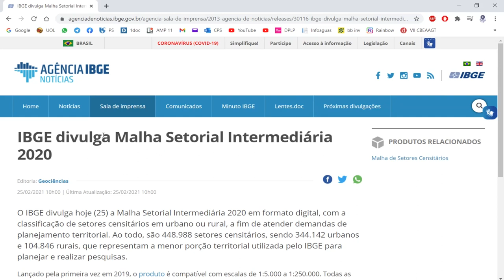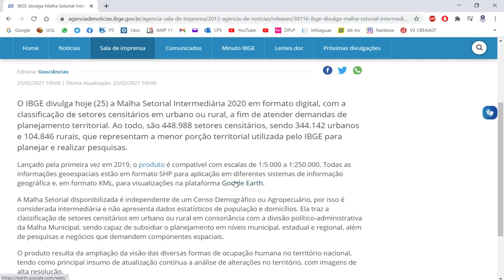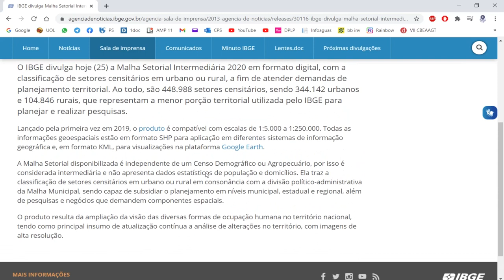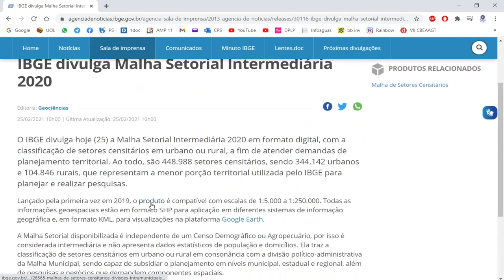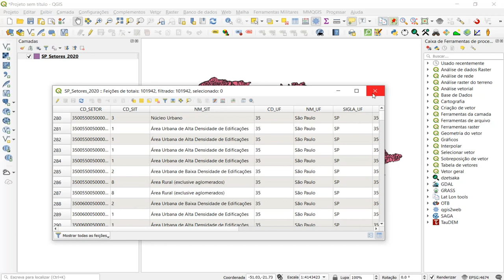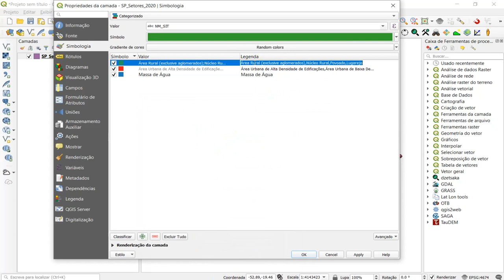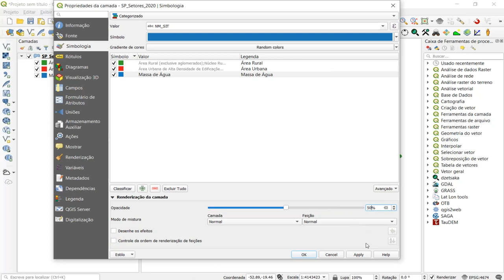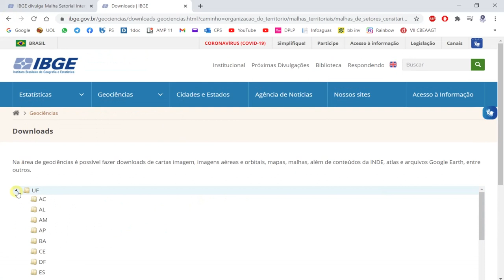Malha Setorial Intermediária do IBGE 2020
IBGE lança mala setorial intermediária dividindo as áreas em urbana e rural para todo o Brasil. Muito útil para trabalhos de ordenamento territorial.

Data: 25/02/2021